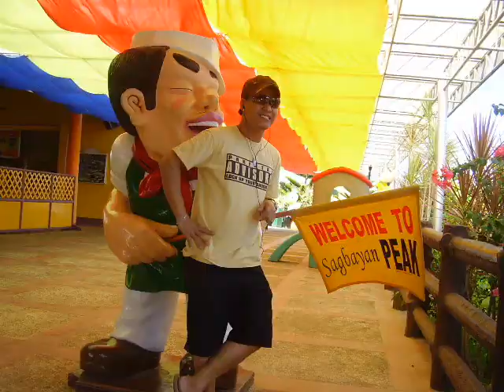summer time in bohol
family outing to allied family members